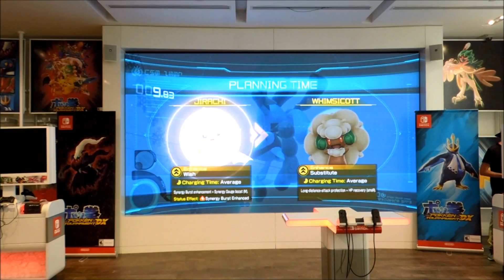Pokkén Tournament DX Competition at Nintendo NY